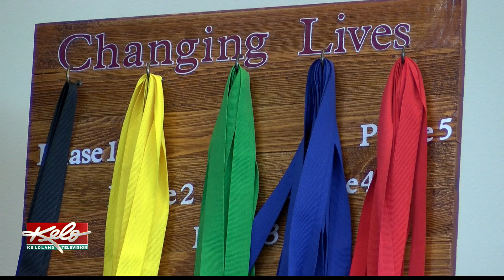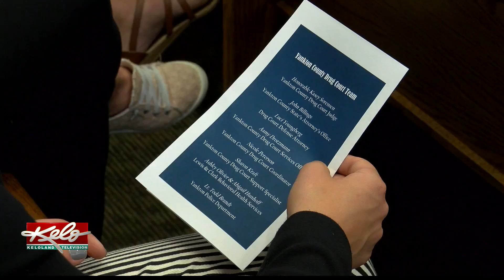Yankton drug court